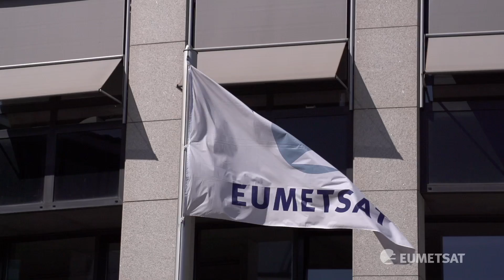EUMETSAT Data Services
An overview explaining how EUMETSAT data services delivers data, products, archive and support services to our Member States and users worldwide.

For more information about EUMETSAT data services, visit our web